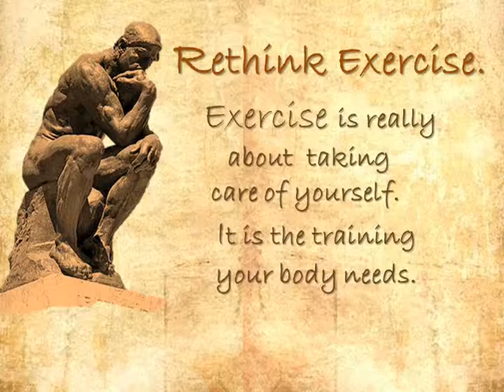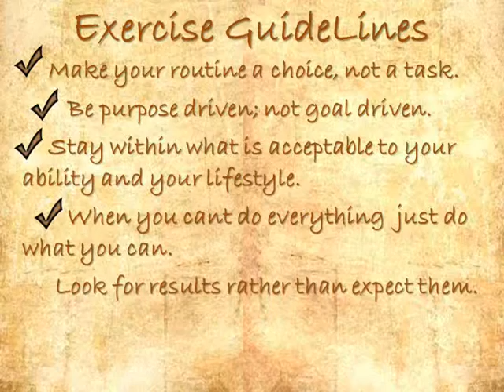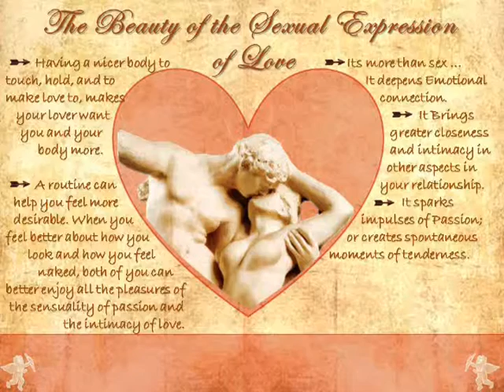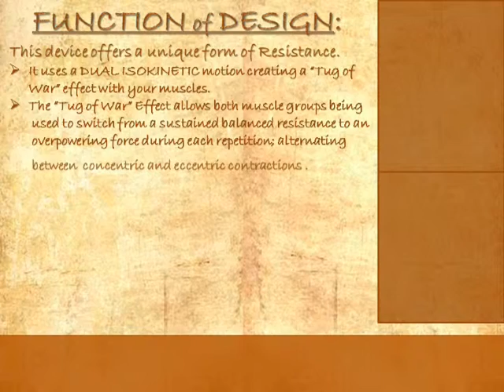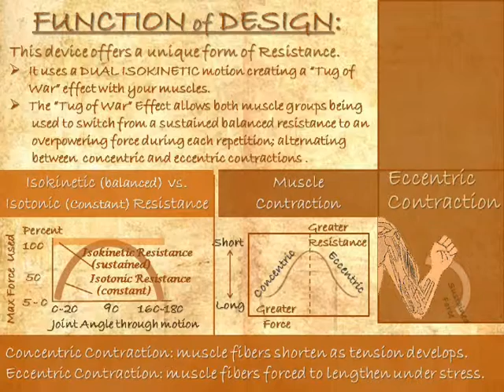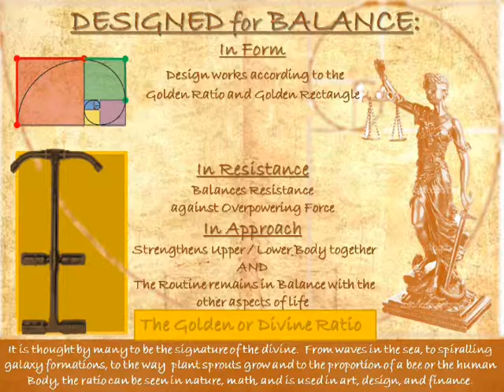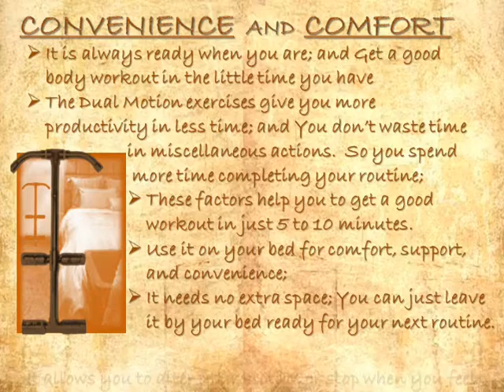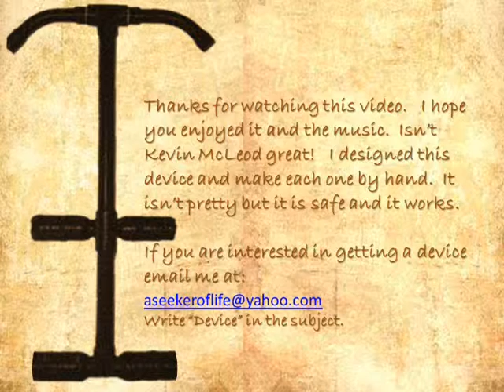Exercise Device: Inevntion - Home Gym and Exercise Motivation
For the basic benefits of fitness you DO NOT NEED long hours or intimidating routines.  You just need to have SOME FORM OF EXERCISE, a workout, that you do regularly.

The idea is that exercise can FIT INTO OUR LIVES in order to  MAINTAIN the FUNCTION and HEALTH of our bodies, and our WELL BEING.

So, you need MANAGEABLE routine that can ADAPT to YOUR LIFE.

The OBJECTIVE OF EXERCISE should be on what WORKS FOR YOU, so that you can achieve a  LEVEL of fitness that helps you maintain  better health and a DESIRABLE quality of life.

 This exercise devise WORKS AT your level of ability, strength, and physical condition you and will help you to reach your goals.

Ihis invention for physical exercise, It is a simple but effective home gym.  It uses a duel form of isokinetic resistance. Watch and see if this can work for you.
In the subject of the email wirte "device".

 Laidback guitars,Windswept, How it Begins. This Ad was made by Orlando Vidads.